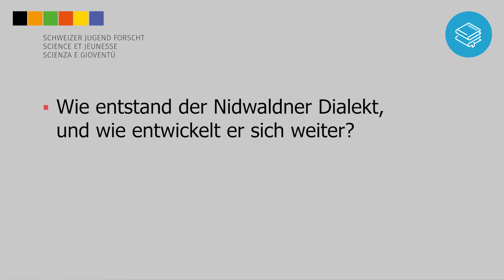Nidwaldner Dialekt am Kollegium St. Fidelis, Stans | Fabio Odermatt